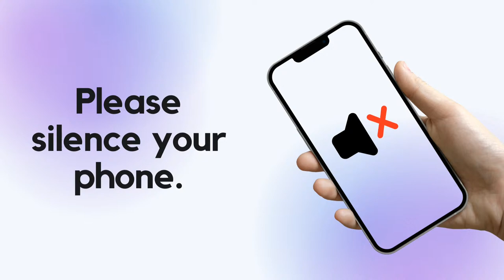Sunday PM 4/7/24